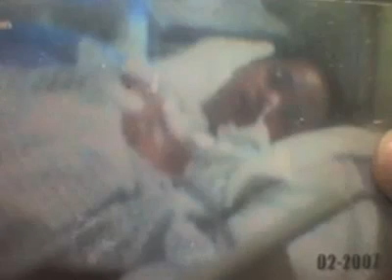AIM GLOBAL True Testimonial of people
AIM GLOBAL True Testimonial of people who were undergo medical treatment and by the help of our product Complete & C 24/7! Mega-Nutritional , formally Alive! now they are cured

Alliance in Motion Global, Inc. (AIM Global) is indeed the Ideal Business for YOU who have the heart to Dream Big and committed enough to work smart to Make It Happen.

Its a system I always hear people say, “wish i knew about this all along”…

U can start now, its not late yet..

Come join us. Be one of us. Please PM me or comment HOW.

‪#‎happychanginglives‬
‪#‎onlywithaimglobal‬

“We don’t get unlimited chances to have the things we want. Nothing is worse than missing an opportunity that could have changed your life.”